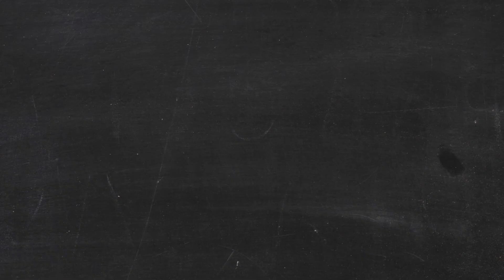Cheap Thrills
Project: Cheap Thrills
By: Jade Sailors and Talon Brandon

About Video Immersion:
Video Immersion is an elective course offered by the Lemke Department of Journalism. The primary objective of this course is to immerse students in real video production environment, where they learn to develop a creative concept and produce a video commercial/PSA for a real client.